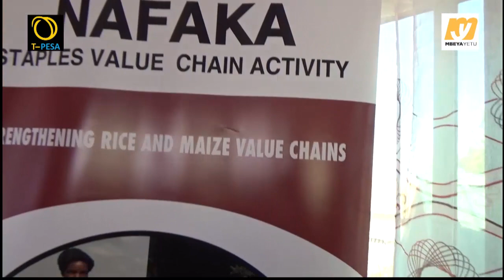USAID - NAFAKA YAKABILI TATIZO LA UTAPIAMLO MKOA WA SONGWE